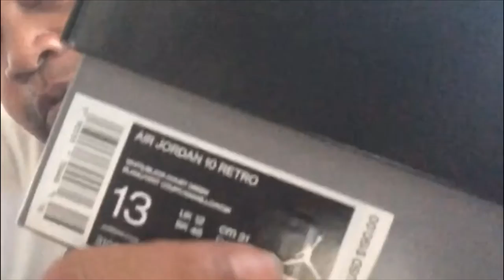Dough The Shoe Pro Season 1 Episode 9 Air Jordan 1 “(Zoom Air)